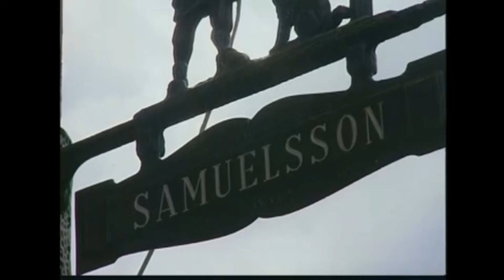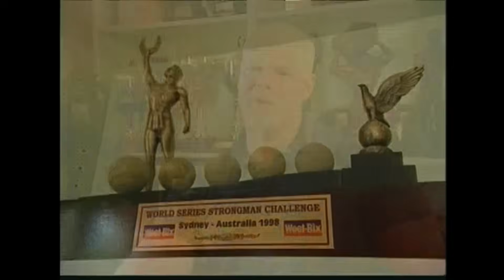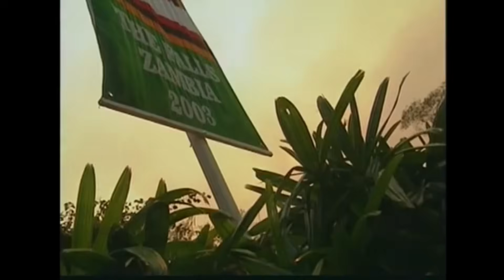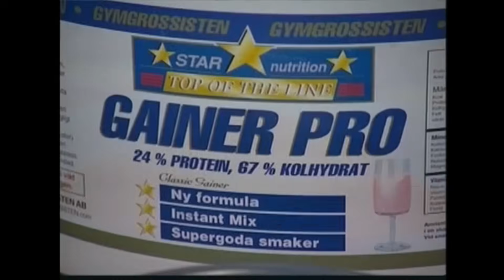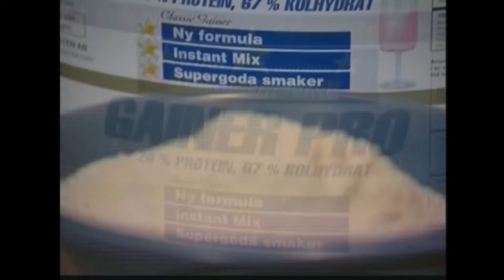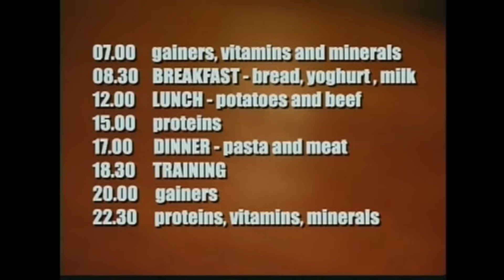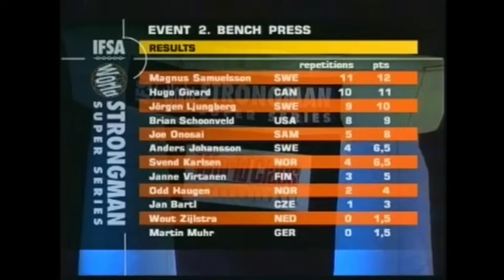Magnus Samuelsson | Swedish Power | FULL DOCUMENTARY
I DO NOT own this documentary, all the credits for making this go to the people credited in the documentary itself. I just uploaded it as copies of this DVD are nowdays scarce if not impossible to find and it can't be found on Youtube in it's entirety.

This was uploaded to shine some light on tge strongman legends of the past for the new fans of strongman to see.